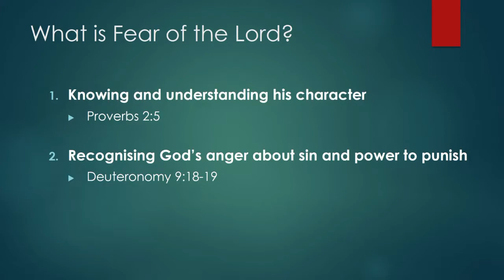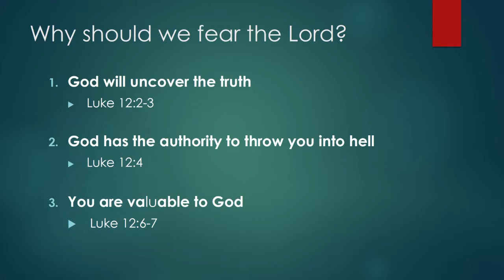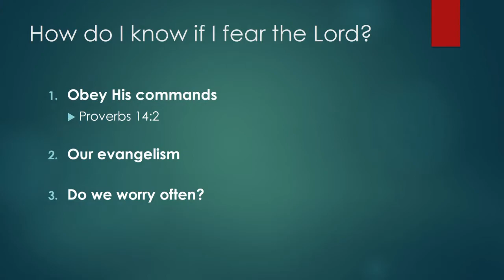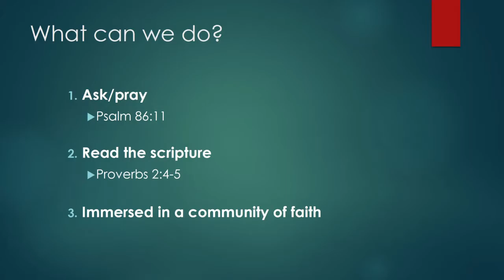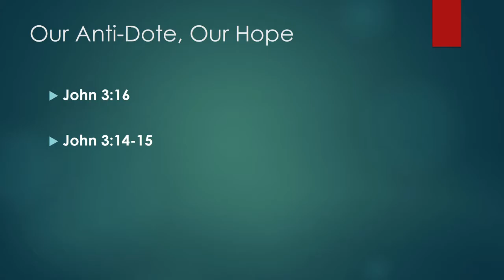Fear of the Lord | Alvin Fu | 7th November